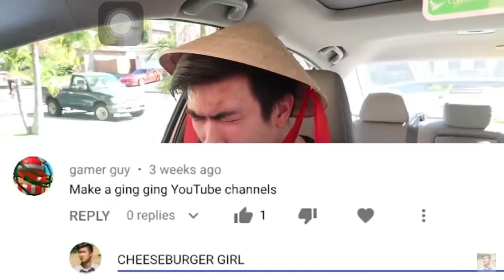This is too funny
Original Video Name: GOING TO THE DOLLAR STORE FOR THE FIRST TIME EVER! | GING GING